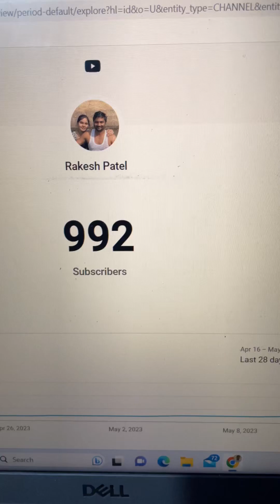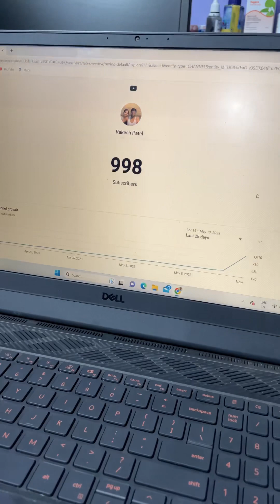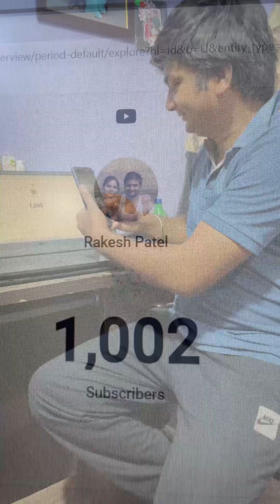Happy 1000 Subscriber YouTube Family Member Completed Thank You all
Thank you all for this great opportunity